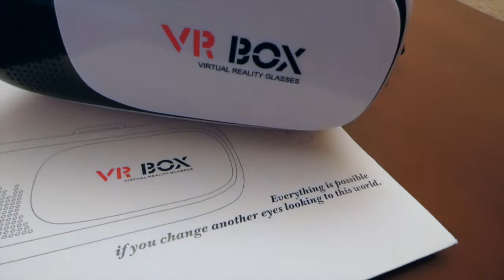TECH - KitSound Comet Buds y VR BOX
Hablamos de los auriculares KitSound Comet Buds y las gafas de realidad virtual VR BOX.